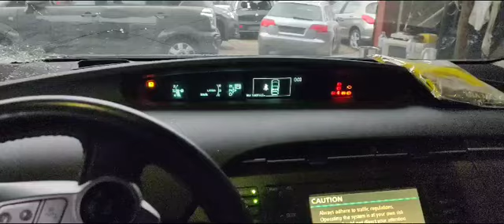L237 Toyota Prius